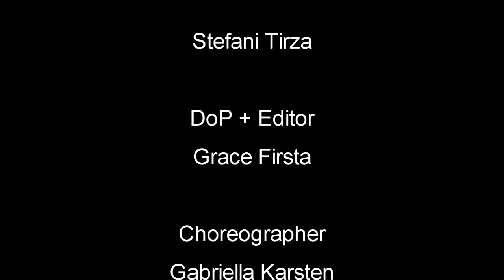MV PARODY 2013 - I heart You (SM*SH)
Cinema Club KSU Presents MV PARODY 2013

starring : Eka Cahyadi, Robin Irawan, Fatah Jalil, Michael Ginting, Steffani Tirza